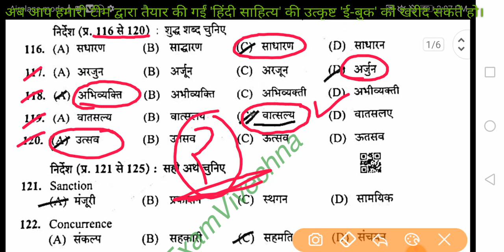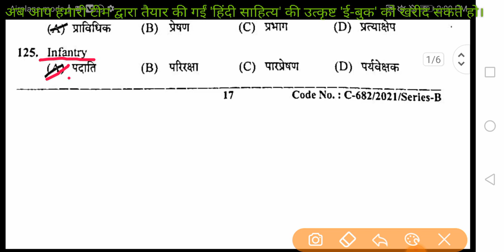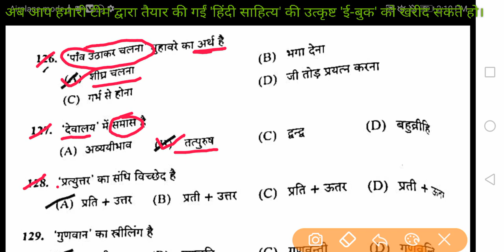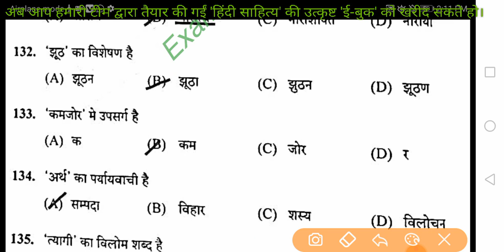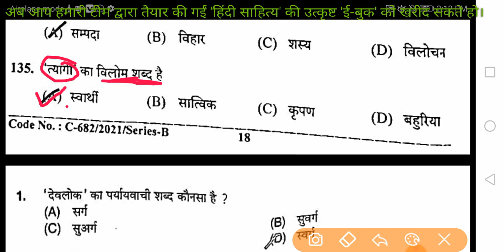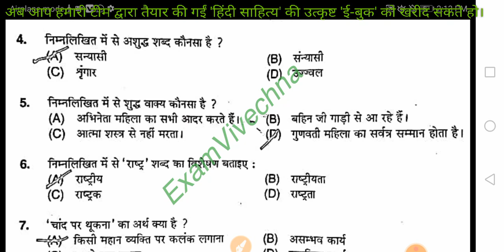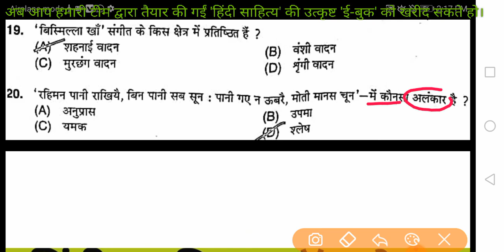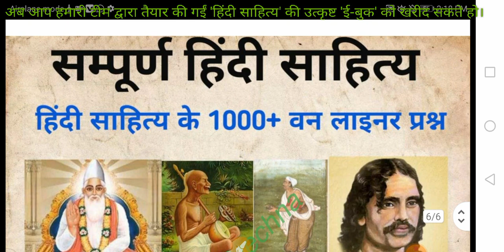हिंदी व्याकरण // Hindi Grammar / LT Commission & LT TET 2021 / Hindi Grammar Previous Year Questions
50 वस्तुनिष्ठ प्रश्नों का टेस्ट, मॉक_टेस्ट_3_LT_Commission, हिंदी सहित्य के 5000 प्रश्न, Part-23